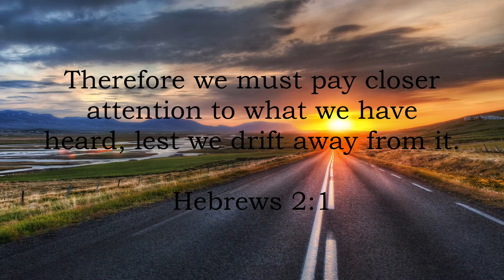A Long Obedience in the Same Direction (Ed Wilson)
A Long Obedience in the Same Direction